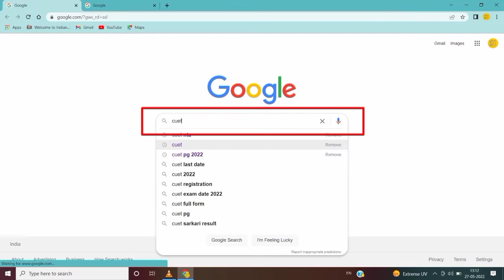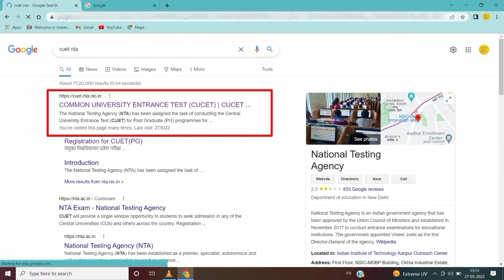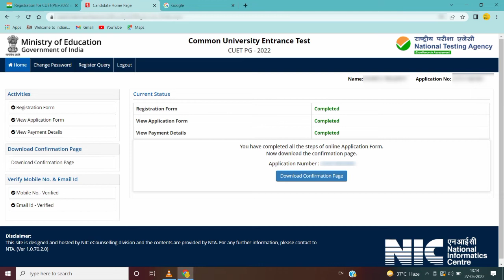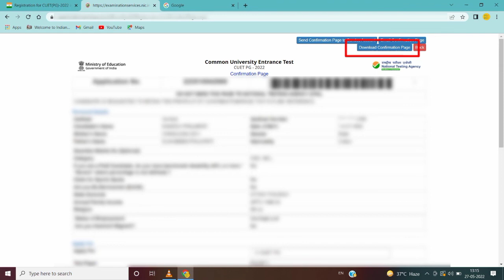how to download cuet pg 2022 application form l download confirmation page l print cuet application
Hi friend, I am Ram Chandra Prajapati.
My channel is related with unboxing of online purchased items and various online and offline works on computer and mobile.

My video is about to online download/print of CUET PG 2022 application form conducted by NTA for pg courses admission in all universities in India.

@RS Online Zone